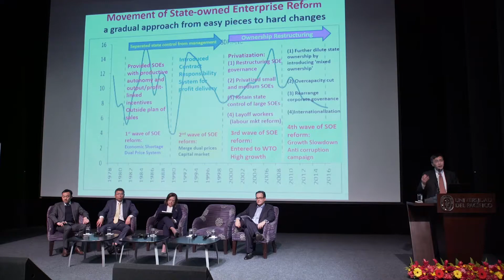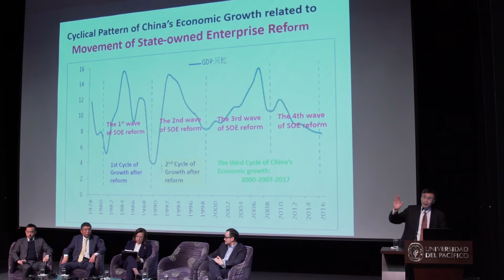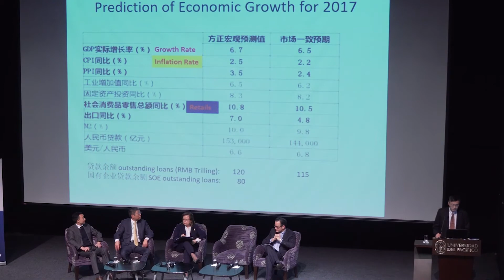Conferencia Internacional: Reforma e internacionalización de las empresas chinas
El éxito de la reforma empresarial china llama la atención. De las 500 compañías más grandes del mundo, 76 son empresas estatales chinas. Después de tres décadas de reforma, cada vez más empresas estatales de China se han convertido en grandes multinacionales. El Gobierno del presidente Xi Jinping ha identificado la reforma de las empresas estatales como parte esencial de la reestructuración de la economía china. Nuevas iniciativas de política en este sentido se han introducido en 2015. ¿Cuáles son los resultados y cuáles los desafíos futuros? En particular ¿la profundización de la reforma facilitará una mayor inversión de las empresas estatales chinas en el exterior?​